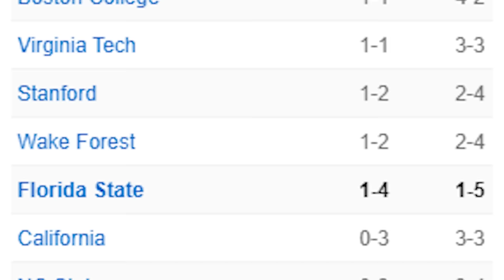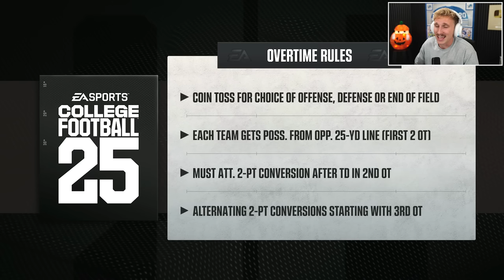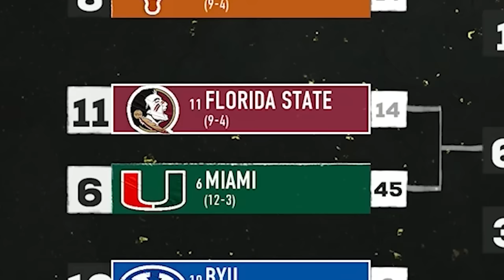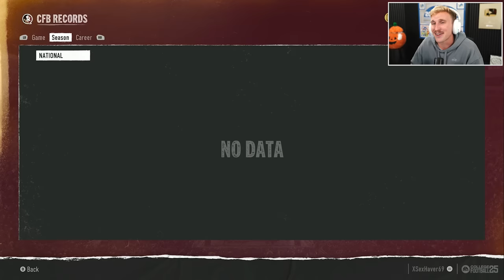I Rebuilt the Most DISAPPOINTING College Team…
DJU? More like UNeed2GetAJob buddy. I am here to save the Seminoles and win a national championship, and destroy the SEC